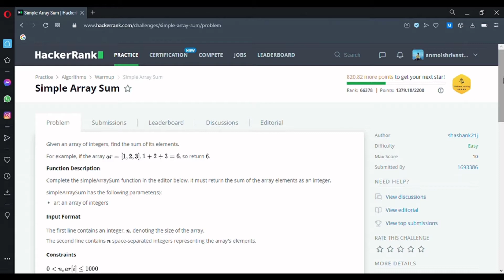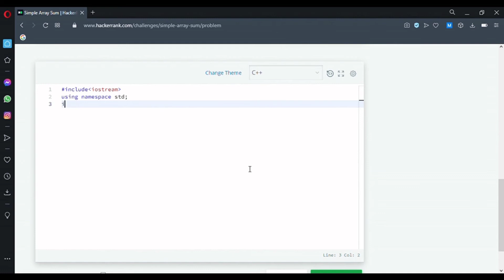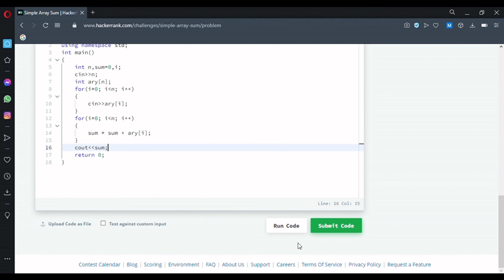Simple Array Sum | Hackerrank | Hindi | Explanation and Code